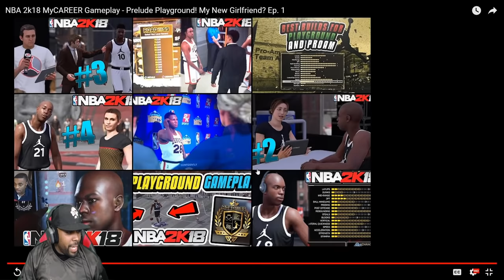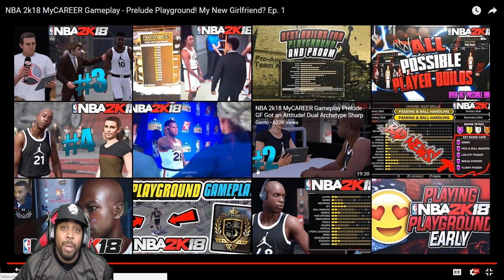NBA 2K18 Prelude Gameplay Ep. 1 REACTION! Proving Grounds & The Neighborhood Intro | iPodKingCarter